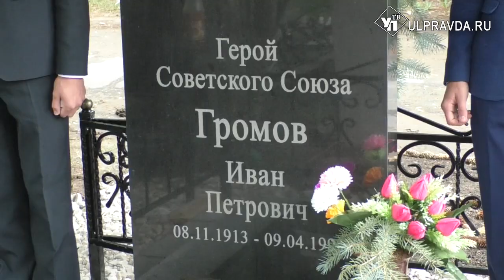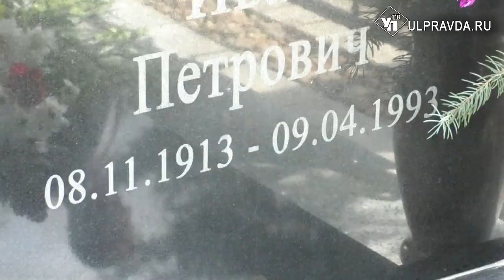Мы помним своих Героев. В Ульяновске восстановили памятник Ивану Громову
Под звуки оркестра в торжественной обстановке сдёрнуто полотно с нового гранитного памятника, установленного на могиле Ивана Петровича Громова - единственного в Ульяновской области Героя Советского Союза, который в мирное время служил во внутренних войсках.